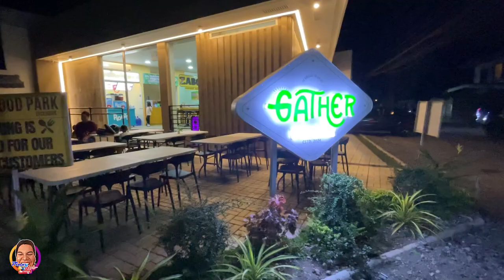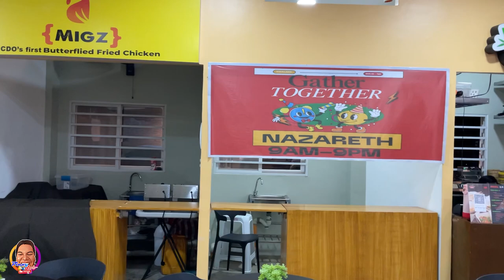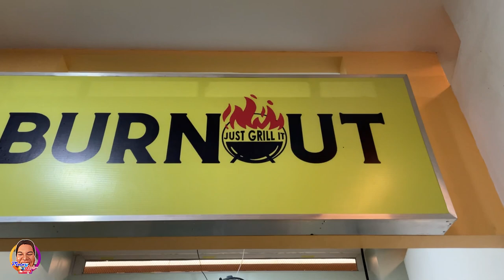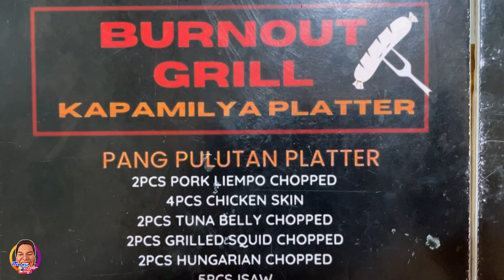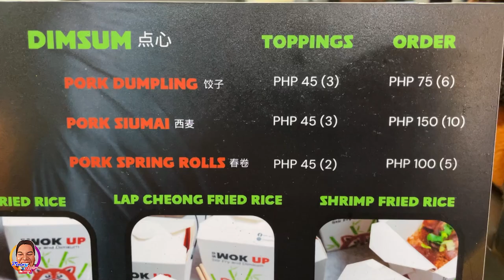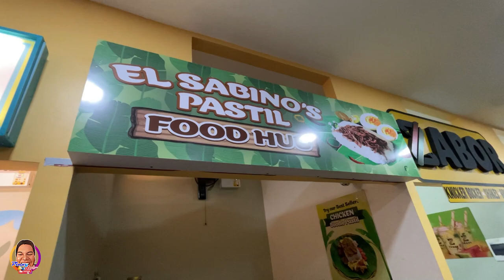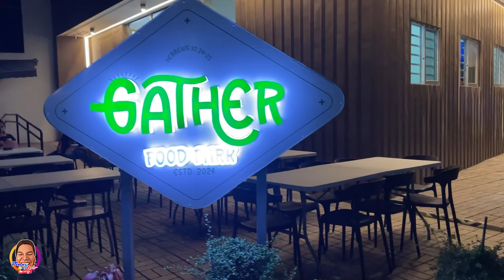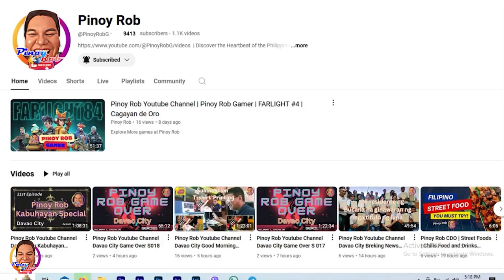Pinoy Rob | Good Morning CDO | Gather Food Park